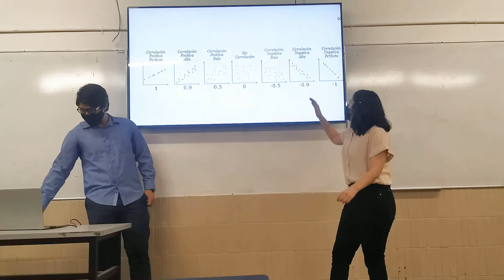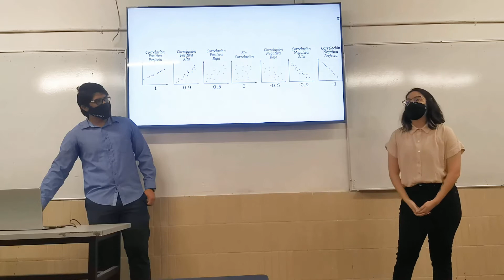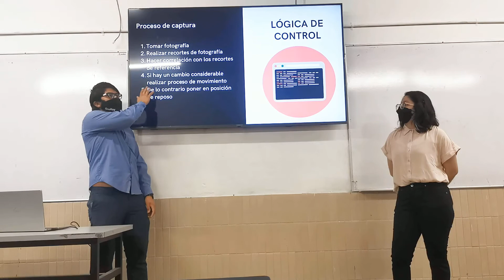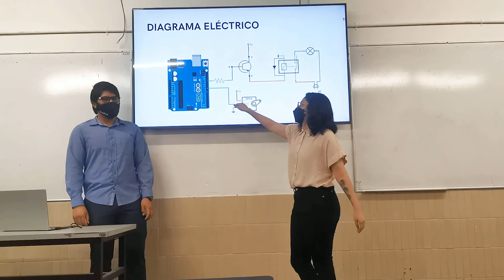Actividad final - Equipo 1